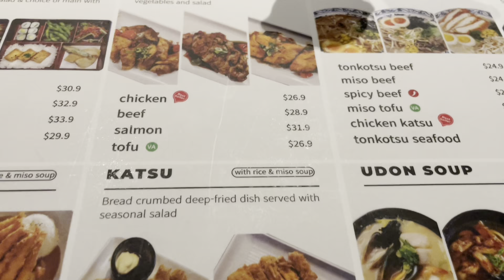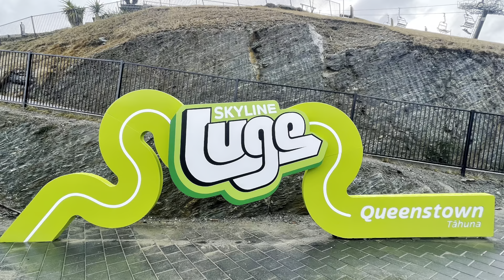TRIP TO QUEENSTOWN - Part 1: Skyline Gondola, Stratosfare, Luge | Harvi Torres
To celebrate birthdays and our wedding anniversary this year, we have finally booked our family trip to Queenstown!

Our experience was amazing! Our itinerary was full on but we enjoyed the activities we booked.

In this video, you will see the beauty of Queenstown from above with its snow capped mountains 😍

On our first full day there, we went to Skyline and rode the gondola to get to Stratosfare restaurant where we booked a table with a breathtaking view while we had lunch.

Please watch until the end (including the ads 😀). Feel to share the video as well!

Stay safe. Stay healthy. Stay happy.